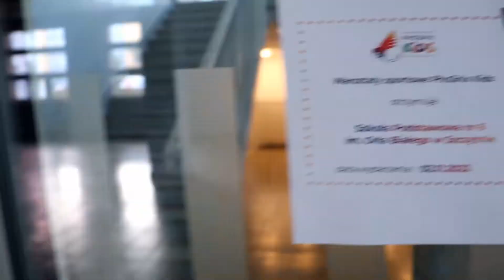Warsztaty PHO3NIX KIDS w SP6 Szczytno